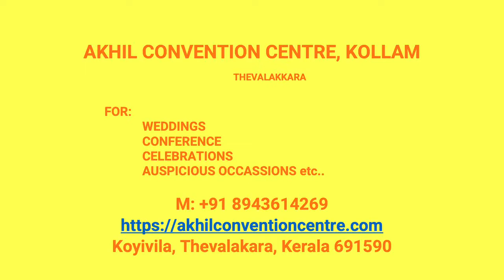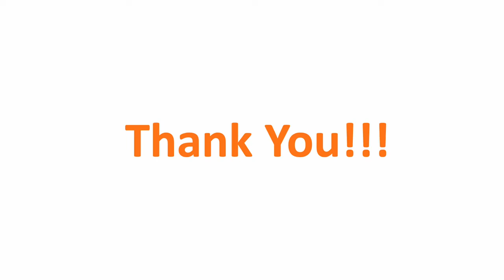Kalyana Nischaya Hall Alumkadavu Kollam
Akhil Convention Centre Alumkadavu
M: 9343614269